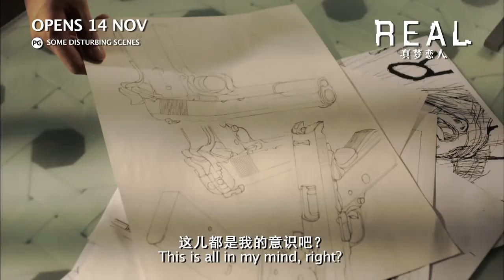REAL lead cast, Takeru Satoh Message To Singapore Fans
Based on the award winning novel, Kanzen nary Kubinagaryu no Hi, by Rokuro Inui.

Real stars Takeru Satoh as Koichi and Haruka Ayase as Atsumi - childhood friends who eventually became lovers. But not everything is what it seems. After a year, Atsumi committed suicide but she did not die and instead fell into a coma. As Koichi desperately searched for the reasons why Atsumi wanted to end her life, he agreed to take part in a new, highly risky medical procedure that will allow him to enter the subconscious mind of Atsumi.

While peering through Atsumi's subconscious, she asked Koichi to look for a picture that she drew a long time ago. Koichi begins to remember something else that has been bothering him...